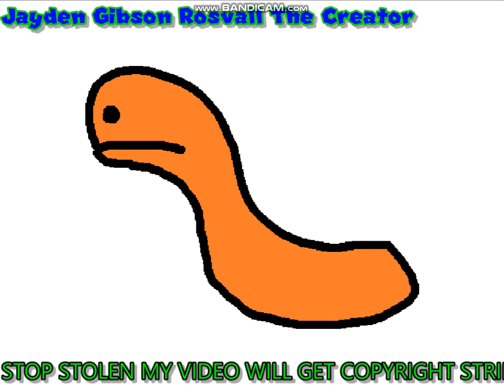Sincomics Episode Two Preview Part 2